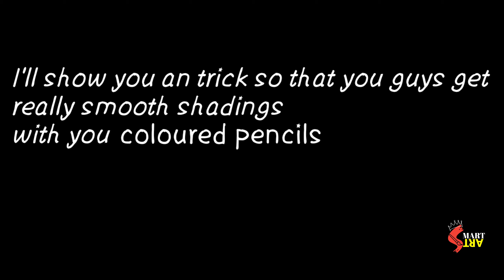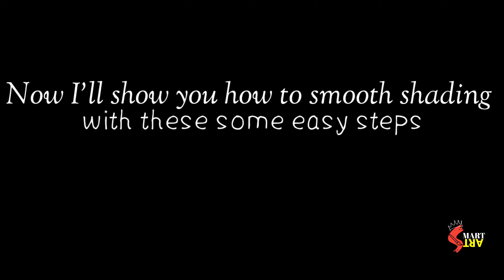How To Blend with colour Pencil | for beginners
hellow guys,
Today I'll show you how to smooth shade with your colour pencils.
please support me and if you like the video